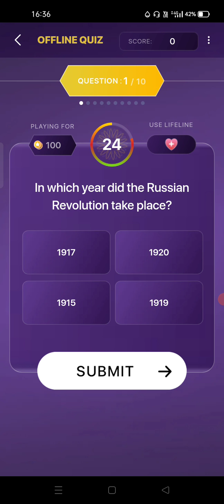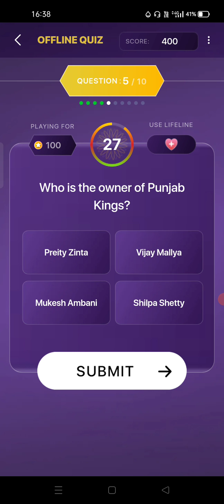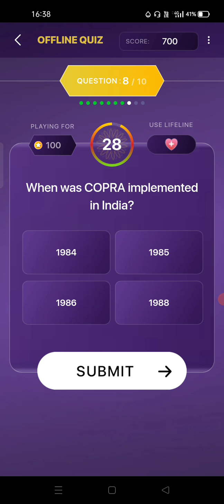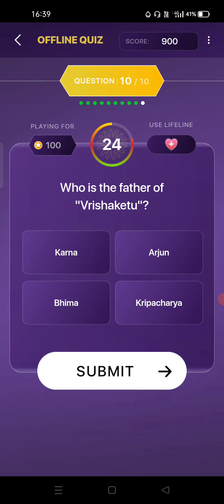28 नवंबर 2021 kbc offline#quiz